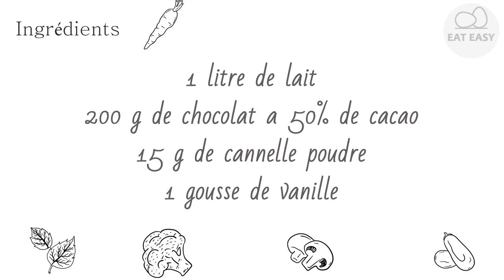Chocolat à la milanaise Appétissant!